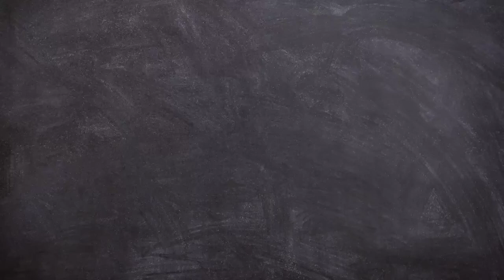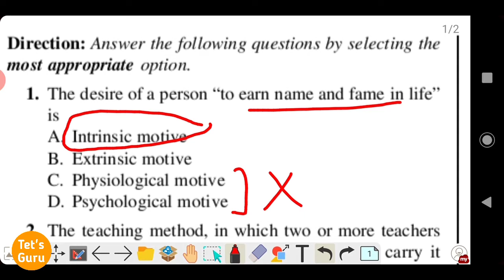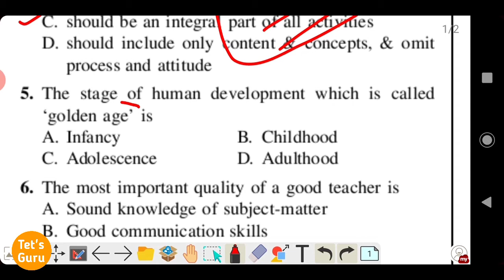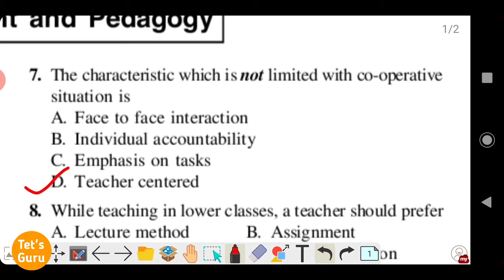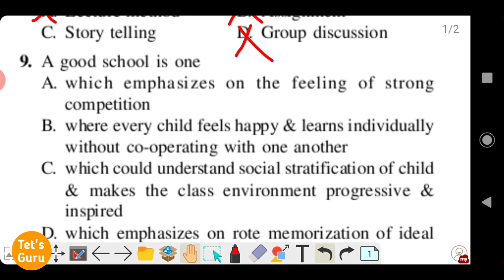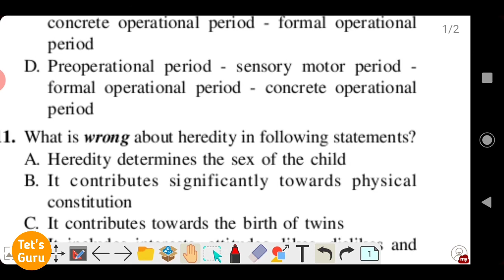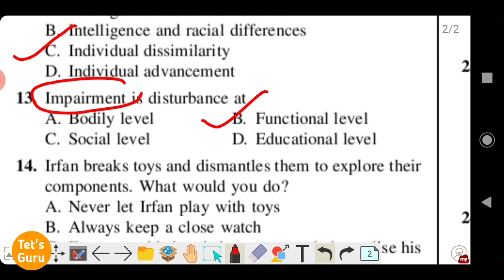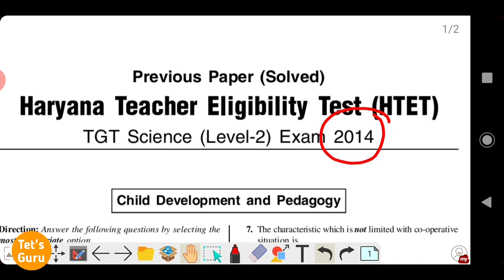HTET 2014 OLD QUESTION PAPER PART-1 TGT | PRT | HTET PREVIOUS YEAR QUESTION PAPER